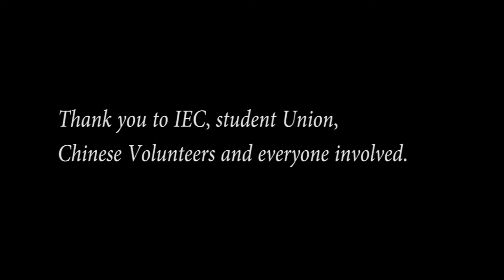Chris & Jay - SAU New Year Party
Shenyang Aerospace University organized New Year Party event for its students to celebrates the occasion. Performance video was captured by B-Mate Team.